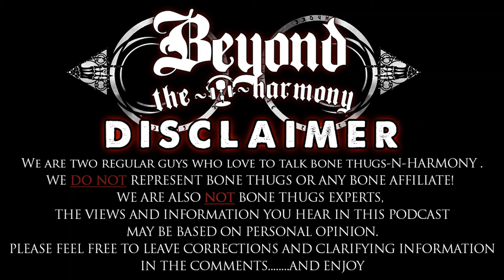What Is Your Favorite Unreleased Bone Song?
Question of the day. dont forget to leave your answer in the comments below and share with another BONE fan!